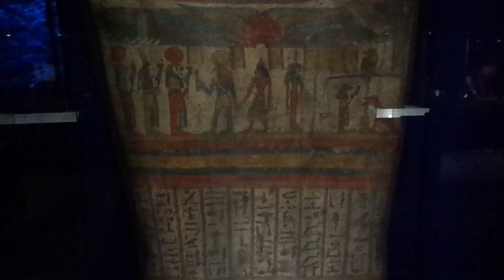Art In Canberra - Discovering Ancient Egypt Exhibition @ National Museum Of Australia.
Art In Canberra - Discovering Ancient Egypt Exhibition @ National Museum Of Australia. Outer Coffin Of Hor.